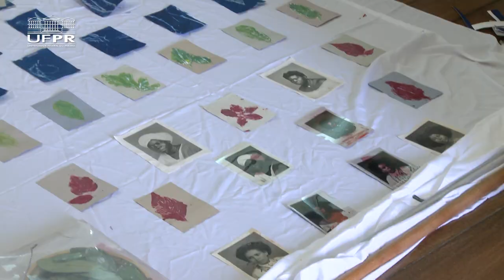Residência Artística no MusA [Ateliê23] é o destaque do Informa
Com o tema “Poéticas Originárias: ancestralidade e contemporaneidade”, o Museu de Arte da UFPR - MusA abriga o Programa de Residência Artística "Ateliê23", trazendo imersão e desenvolvimento para toda à comunidade.

A iniciativa busca converter temporariamente os espaços expositivos em locais criativos, com a abertura de suas portas para a experimentação e a circulação de novos artistas e trabalhos em múltiplas linguagens. Serão aplicadas diferentes técnicas e materiais, como por exemplo fotografia, pintura, arte digital, bordado e escultura em cerâmica.

As obras resultantes da Residência Artística Ateliê23 ficarão em exposição até o dia 24 de abril na sede do MusA -  Rua XV de Novembro, 695 em Curitiba/PR. O encerramento será feito junto a programação do evento Abril Indígena, promovido em parceria por grupos de pesquisa, museus, e Pró-Reitoria de Extensão e Cultura da Universidade Federal do Paraná.